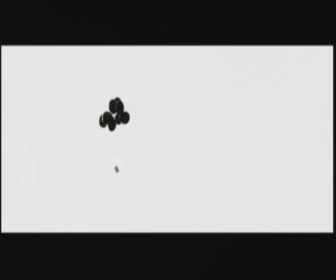John Dahlbäck - Out There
Swedish top producer John Dahlbäck is ready for his next smash 'Out There' with Belgian Basto! on vocal duty!